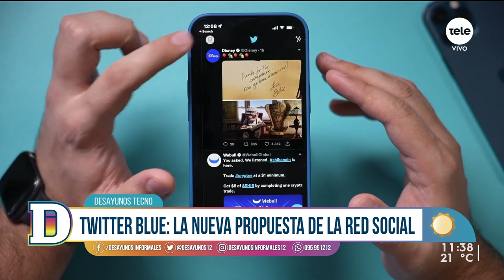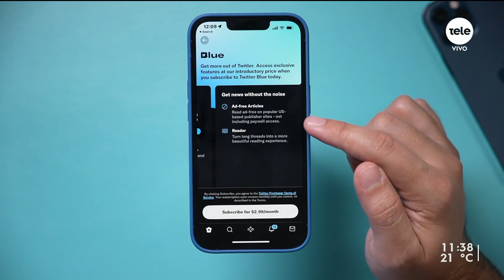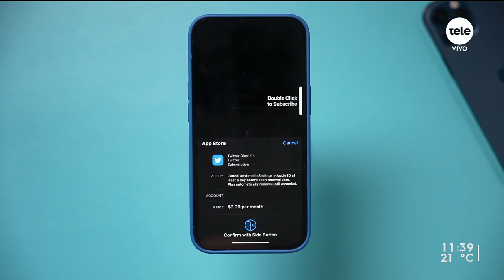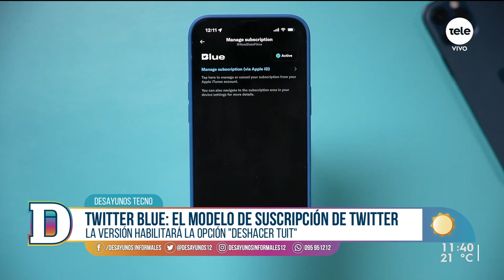Twitter Blue: la nueva suscripción premium para una “experiencia mejorada”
La red social de pajarito lanzó una nueva suscripción mensual que brinda acceso exclusivo a funciones premium para una experiencia más personalizada. Esta nuevas opciones están disponible en Estados Unidos, Nueva Zelanda, Canadá y Australia y pronto se espera que esté habilitado en todo el mundo y en todos los dispositivos.